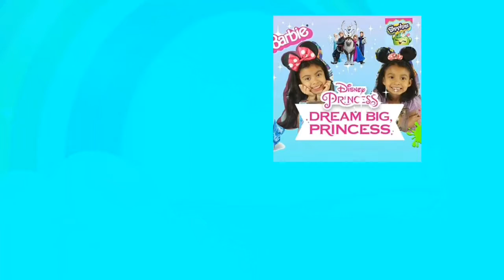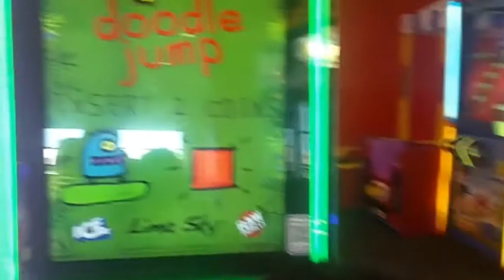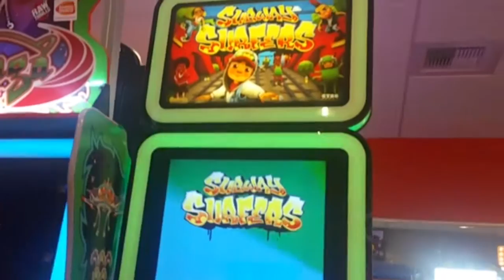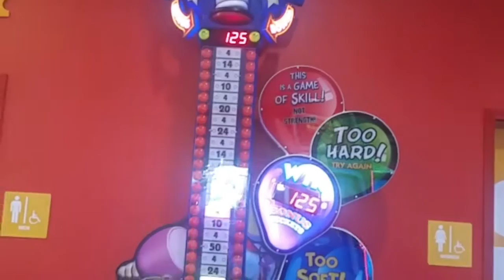PETER PIPER PIZZA FAMILY FUN ARCADE!!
Hi friends come and check out  our first time visiting Peter piper pizza ,we did not had one here where we live so we are so happy for the first one ,have you visited one yet?

Help us grow ,watch our videos so we can continue on making fun videos and giveaways😊💖we like to give back for all the support you give us!!

Hi if you are new to our channel welcome😊
We are a kid friendly channel
We love making videos for you to enjoy as much as we do,laugh,share things and the most important like our mommy says have fun and be kind!

Toys are donated to charity!!
And donated to other country's when we travel
We are really thankful for what we have and we like to share with others too💖